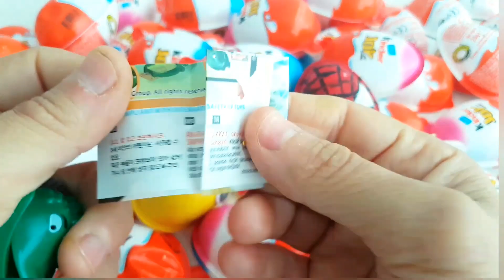200 Kinder Surprise Eggs /ASMR Satisfying Videos / A Lot Of Candy.